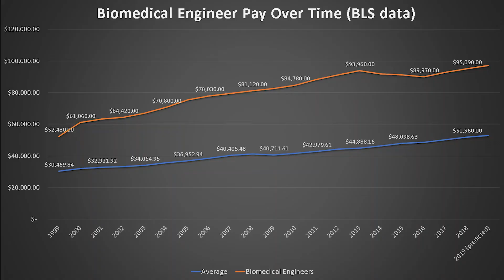Biomedical Engineer Salary 2019 Top 5 Metros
How much does a biomedical engineer make in a year?

In this video, we examine the average Biomedical Engineer salary in 2019. We gathered data from the Bureau of Labor Statistics (BLS) to determine the average salary of Biomedical Engineers. We also look at the historical salaries of Biomedical Engineers and the top 5 best metro areas by salary for Biomedical Engineers.

These income statistics are from the Occupational Employment Statistics (OES) program. These salaries do not include bonuses or benefits. In our opinion, these are the most accurate salary numbers (better than indeed, glassdoor, and payscale).
Biomedical engineers combine engineering principles with medical and biological sciences to design and create equipment, devices, computer systems, and software used in healthcare.

Duties
Biomedical engineers typically do the following:

• Design biomedical equipment and devices, such as artificial internal organs, replacements for body parts, and machines for diagnosing medical problems
• Install, adjust, maintain, repair, or provide technical support for biomedical equipment
• Evaluate the safety, efficiency, and effectiveness of biomedical equipment
• Train clinicians and other personnel on the proper use of biomedical equipment
• Research the engineering aspects of the biological systems of humans and animals with life scientists, chemists, and medical scientists
• Prepare procedures, write technical reports, publish research papers, and make recommendations based on their research findings
• Present research findings to scientists, nonscientist executives, clinicians, hospital management, engineers, other colleagues, and the public

Biomedical engineers design instruments, devices, and software used in healthcare; develop new procedures using knowledge from many technical sources; or conduct research needed to solve clinical problems. They frequently work in research and development or quality assurance.

Biomedical engineers design electrical circuits, software to run medical equipment, or computer simulations to test new drug therapies. In addition, they design and build artificial body parts, such as hip and knee joints. In some cases, they develop the materials needed to make the replacement body parts. They also design rehabilitative exercise equipment.

The work of these engineers spans many professional fields. For example, although their expertise is based in engineering and biology, they often design computer software to run complicated instruments, such as three-dimensional x-ray machines. Alternatively, many of these engineers use their knowledge of chemistry and biology to develop new drug therapies. Others draw heavily on math and statistics to build models to understand the signals transmitted by the brain or heart. Some may be involved in sales.

The following are examples of specialty areas within the field of biomedical engineering:

Bioinstrumentation uses electronics, computer science, and measurement principles to develop instruments used in the diagnosis and treatment of medical problems.
Biomaterials is the study of naturally occurring or laboratory-designed materials that are used in medical devices or as implantation materials.
Biomechanics involves the study of mechanics, such as thermodynamics, to solve biological or medical problems.
Clinical engineering applies medical technology to optimize healthcare delivery.
Rehabilitation engineering is the study of engineering and computer science to develop devices that assist individuals recovering from or adapting to physical and cognitive impairments.
Systems physiology uses engineering tools to understand how systems within living organisms, from bacteria to humans, function and respond to changes in their environment.

In this video, Stephen talks about the average Biomedical Engineer salary nationally and across the United States. “How much does a Biomedical Engineer make?” is an important question for people trying to choose between different fields. Salaries aren’t everything, but it is a component of a career. Biomedical Engineers are well paid professionals that play a vital role in our society.